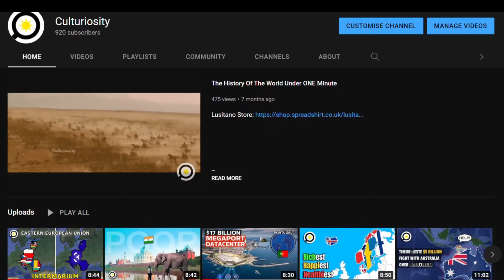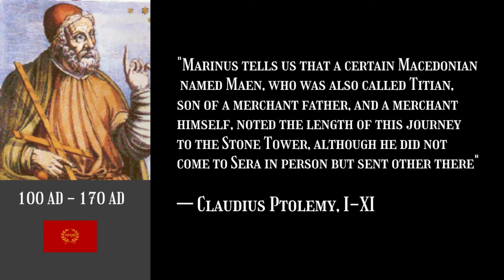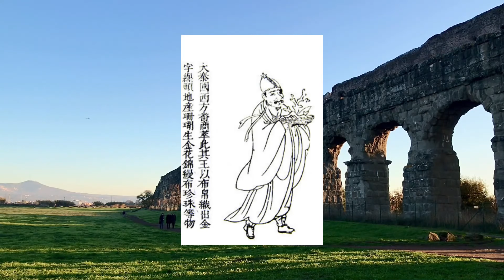The ONLY Roman To See Ancient China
Shout out to History Matters and Invicta
If I told you about an ancient empire back in 100 AC, spread over 4 million Km squared, governing a population of around 50 million and which its power and influence in the world reached a scale never before seen in human history, you’d already have a name in mind and be quite sure you know who I’m going to talk about. But depending on which place in the world you’re from, your answer could be completely different. All of the stats I just mention can be applied to 2 major states in power at the time, the Roman Empire and the Han Dynasty.
But what if I told you that although their immense size and influence in their respective regions, they barely knew about each other. Both the Roman Empire to the West and the Han Dynasty to the East were aware of each other’s existence and both knew that the other was a great empire. But their only source of information was the long and dangerous silk road and the merchants who dared to travel on it. To give you some context, the silk road was a living hell to cross, not only did merchants have to survive its hot sand dunes in the desert sections, steep mountains and brutal winds, but also thieves and venomous snakes that would lurk in the shadows waiting for an opportunity. This gave rise to a host of middlemen and trading posts along the way, where people there would survive by taxing the travellers and keeping secrets about the region so their jobs couldn’t get replaced, and so you can start to understand why the information was so hard to come by.
But this doesn’t mean the there wasn’t trading between the two. In fact, the Romans knew the eastern empire by the name of Serica, meaning silk in the roman language due to the fact that they imported this luxurious material from this almost unknown nation. The Han Dynasty on the other hand, didn’t import many things from the then known Da qin meaning Great China. This alludes to the fact that the Roman Empire wasn’t very interested in recognizing a possible rival and thought of them as they thought about any other civilization that crossed its path, utterly inferior.
The Asian ruler at the time was the first to seek more information about the unknown world on the other side of the Himalayas. He ordered an expedition in 138 BC commanded by a trustworthy messenger, Zheng Qian, who then returned with detailed reports of sophisticated civilizations to the west a full decade after the departure. These, being the first statements declaring the existence of another empire forming on the other side of the world, naturally raised the interest of the emperor, who later sent multiple envoys and even armies to the region in the efforts of making contact. Within the next century the rumours turned out to be quite true, with Rome expanding its sphere of influence much closer to the Asian nations and hearing whispers of this great empire from the East. When 97 AD came around, an eastern General was commanded to venture further west to once and for all make contact with the other great China, but the same happened as it did one century prior but this time, the civilization living in modern day Iran were the Persian, which although they gave a lot of info about the known world to the General, explaining how the empires in the region worked, how politics was practised with 36 men gathering every week and no ruler was permanent, they again discouraged the two empires to meet afraid that this would diminish their power of being the middle man between them.
Although these efforts only managed to reach modern day Iran, they helped establish new trade routes and relationships with middle eastern civilizations who knew much more about the rising empire in the Mediterranean. With the expanded access, new products and information started being exchanged between neighbouring civilizations, such is the case with livestock, leather, tools, religion beliefs, language, culture, philosophy and science, improving the lives of everyone in the province.
One notable expedition from the Han Dynasty, happened in 100BC where an envoy managed to reach Anxi in the Parthian Empire and was greeted by 20,000 horseman. The meeting went quite well with both parties setting up new diplomatic relationships, but it is said that the Parthian Empire didn’t want to lose trading perks with its new friend and advised the expedition to not go any further, claiming it would be too dangerous to venture towards the west, where the Roman Empire was just starting to expand.
According to books written at the time, it can be noted that the Persians passed on to the Chinese information that the Romans already had Postal services in their vast empire with nearly 6000Km in length and 400 walled cities.